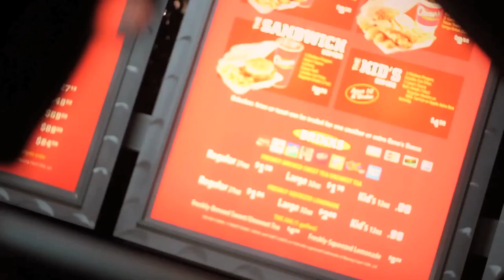Duney- King Kush Official Video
(King Kush Official Video) directed by Duney x K Houston
Filmed & Edited by K Houston Vidoes
Track produced by XCLU Productions